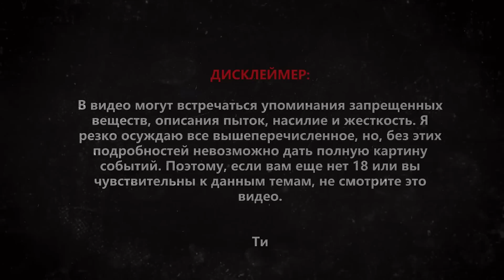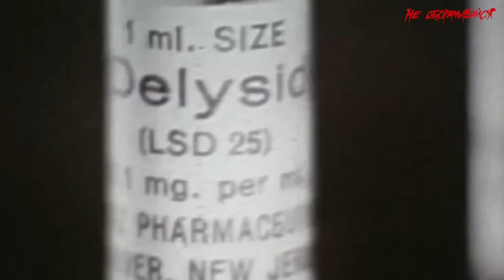СТРАШНЫЕ истории людей, вернувшихся из параллельной реальности. Межпространственные разломы. МИСТИКА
В лесах по всей планете ежегодно пропадают миллионы человек. Многих, к счастью, живыми.  Но некоторым суждено исчезнуть бесследно… по крайне мере на какое-то время.

Многие убеждены, что эти исчезновения неслучайны — и пропавшие без вести люди проваливаются в некие межпространственные щели, из которых не так-то просто выбраться. На что это похоже? Сегодня ты узнаешь истории тех, кому посчастливилось найти дорогу домой из чужого измерения.